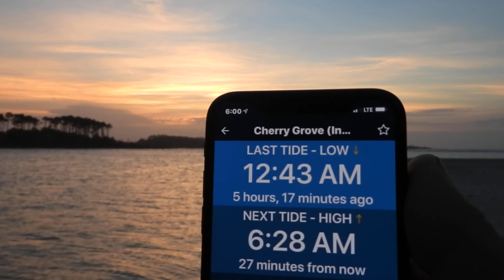ArtificialIntelligence AI LocalSun WeatherWars Perspective NASALies TRUTH RobertFoertsch